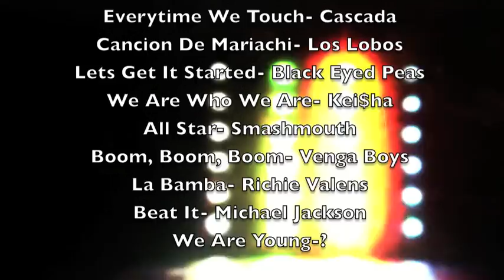Garden City Musical Part 2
Senior Video Movie for Graduation
Garden City Texas High School Graduating Class
Garden City Musical
Edited by Mike Lopez